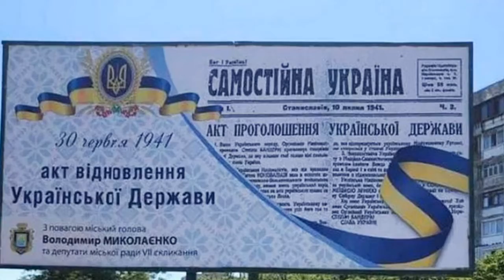Новости политики .В Киеве хотят открыть мемориал бургомистру Киева при немцах: реакция МИД России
– новости политики.

2 дня назад - В среду, в вечернем эфире «Беларусь 1» появилось новое ток-шоу «Понятная политика плюс»  - 60 минут прямой эфир: